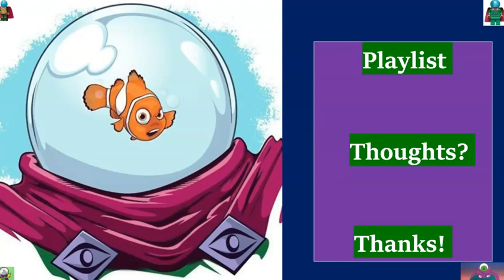Top 10 Mysterio Covers | Spider-Man Villains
A short video listing my top 10 Mysterio covers. Thanks!

A special shoutout to a Mysterio fan ​⁠​⁠​⁠@threesixtycomics Check him out on Instagram (claim sales) and YouTube Channel (unboxings  and collection/flea market purchases)

**Sanders (not Sander), typo

**Marcos Martin cover was released in 2010, not 1999 (This is the date that coincides with the volume).